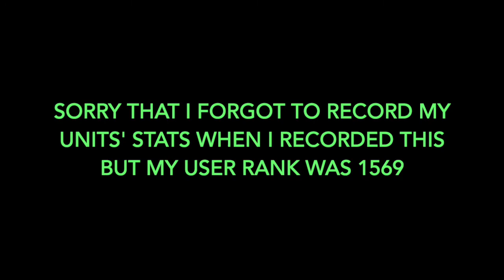Old Master (Expert) - Kung-Fu X Awakens! - Iron Claw X - Without Wave Blocker, Uber Carry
Old Master (Expert) has Kory that does shockwave attack.
1) We should bring a Wave Blocker unit or Wave Immune units if we have them. Otherwise, we can take out Kory using Awakened Bahamut

2) Note that Kory needs to attack to create a shockwave. So, we shouldn't use any meatshield units. We should use ranged attacker to attack it and knock it back to reduce shockwave chance.

The enemies in this stage:
- Gory (1,200%)
- Kang Roo (800%)
- Squire Rel (1,200%)
- Kory (200%)
- Shadow Boxer K (Black) (100%)
- Iron Claw X (Enemy) (100%)